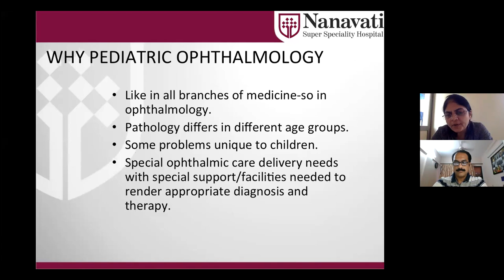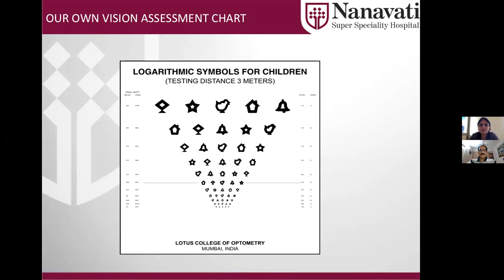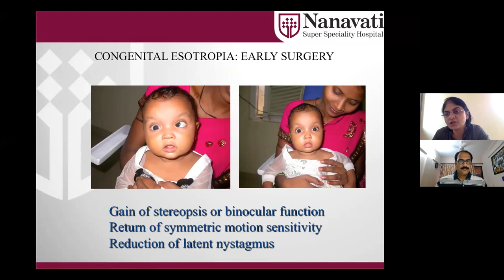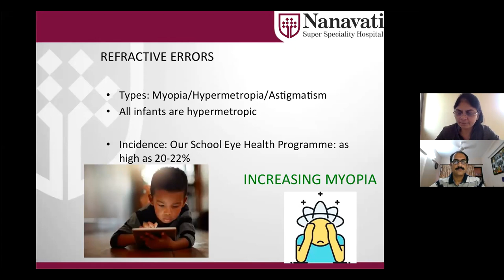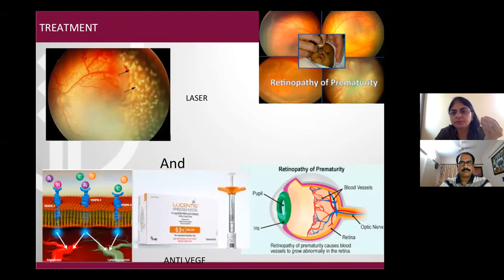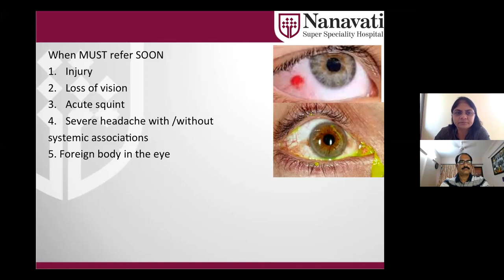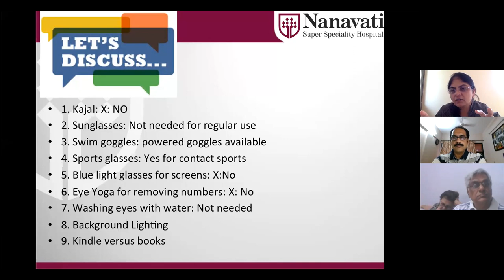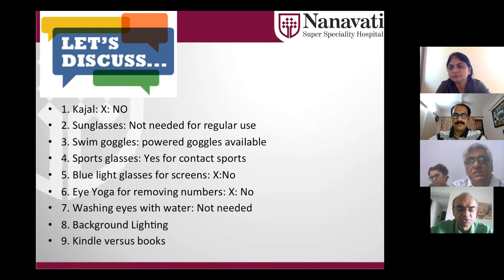Pediatric Ophthalmology for Pediatricians by Dr Neepa Thacker Dave